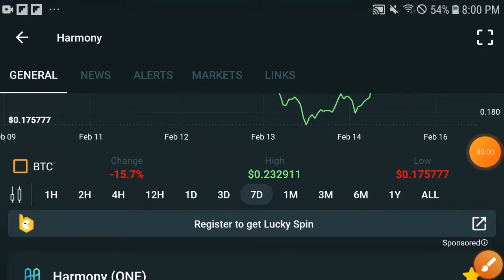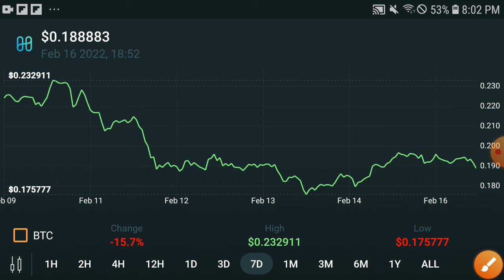HARMONY Huge Today || HARMONY Price Prediction! Harmony Today Update